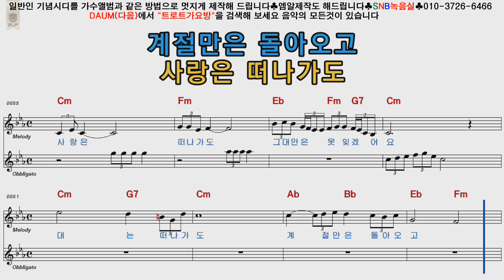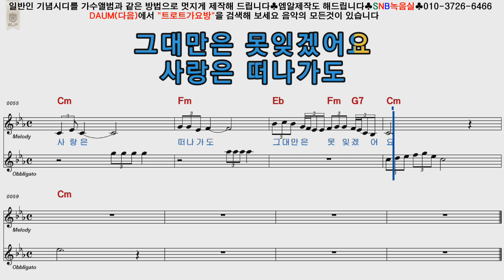박건 사랑은계절따라